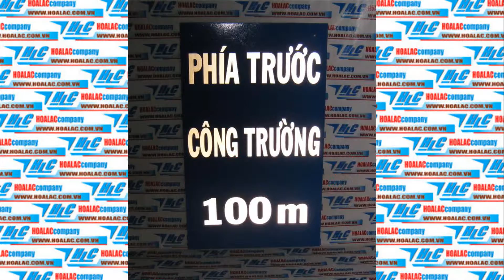Biển công trường 100x60cm - phản quang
311/36 Đường số 6, Phường 9, Quận Gò Vấp, TP.Hồ Chí Minh
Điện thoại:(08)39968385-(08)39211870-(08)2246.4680